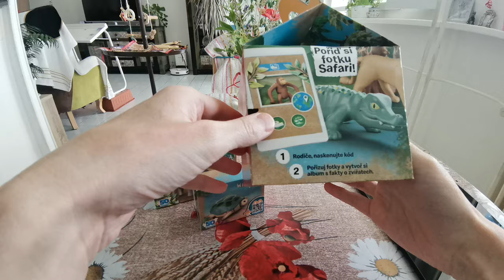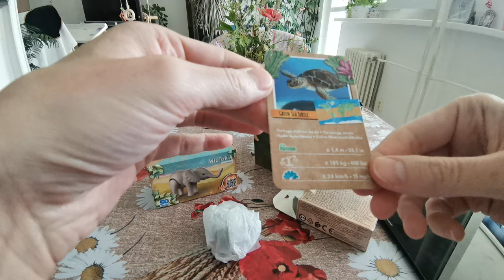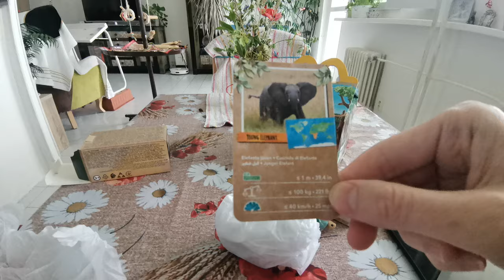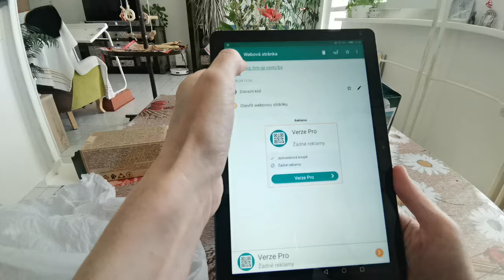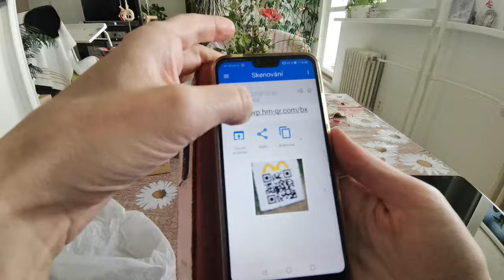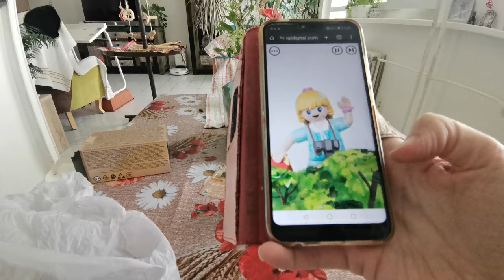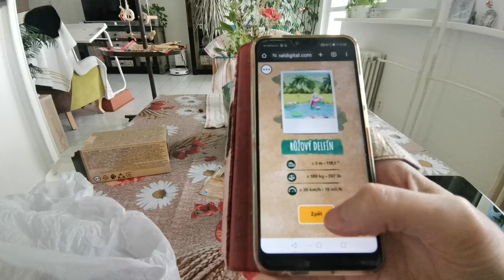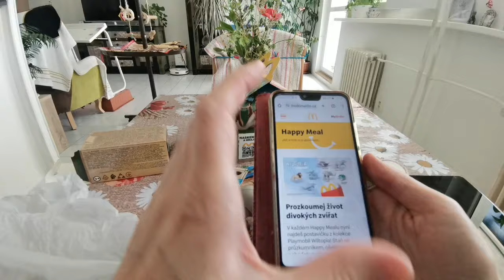Playmobil 50 výročí - Wiltopia - Happy Meal